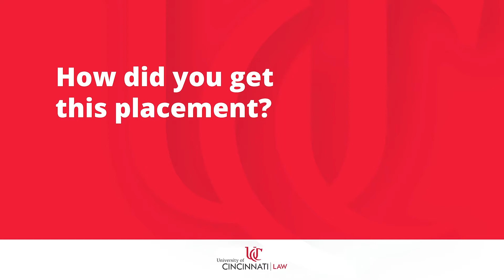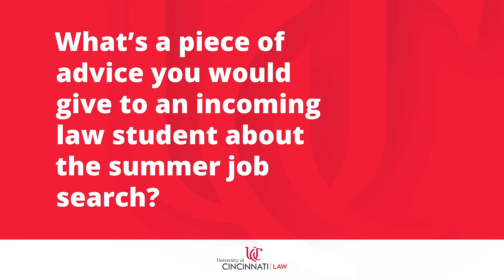Education in Action - Jason Pickell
Cincinnati Law students share details and answer questions about their summer work experiences.